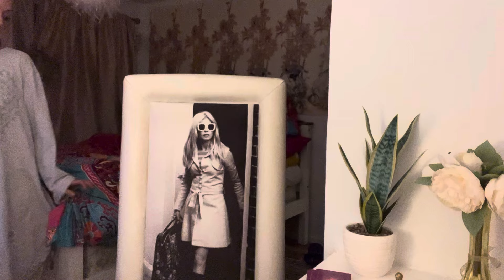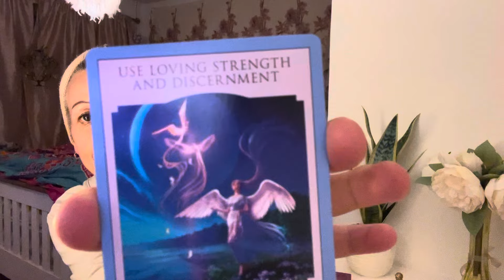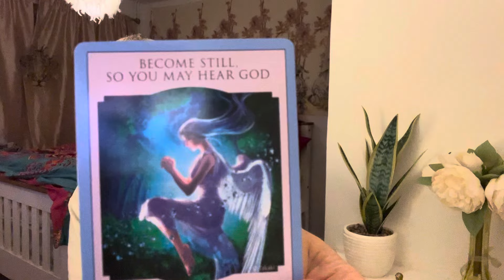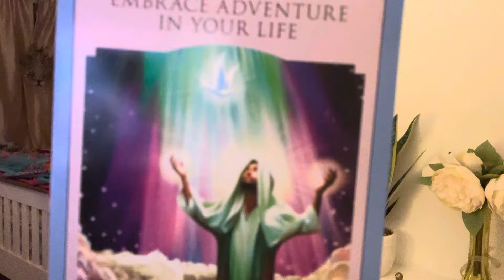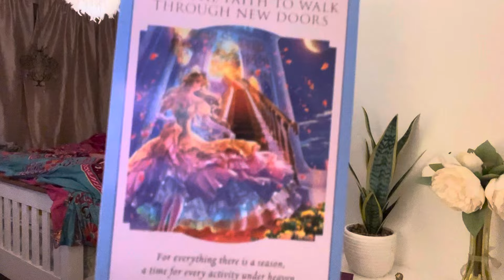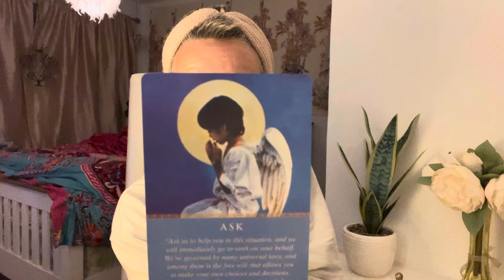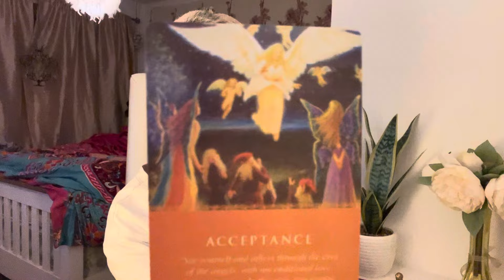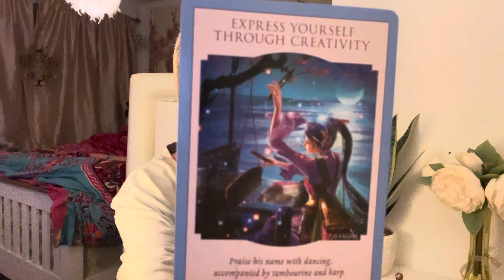Have The Faith To Walk Through New Doors ,Angels Are Here.😇🙏